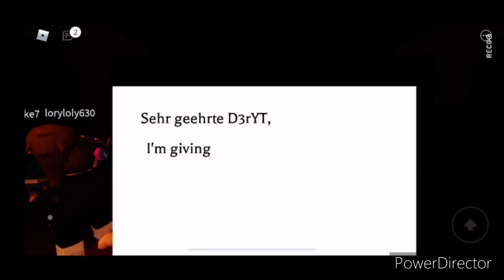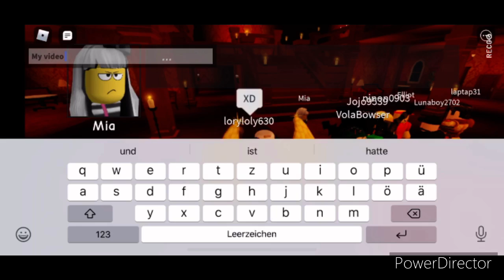Mansion Story|Roblox - Work at a Pizza Place